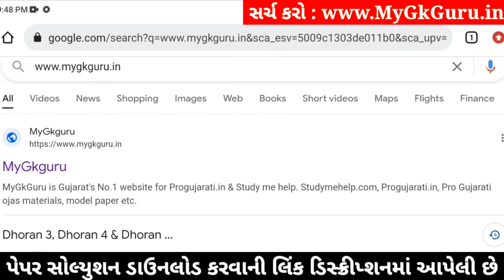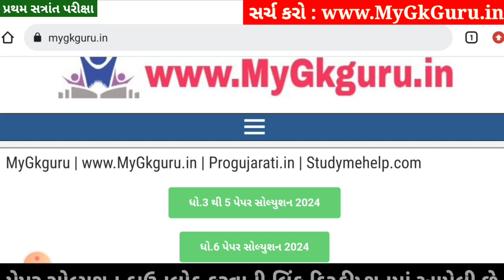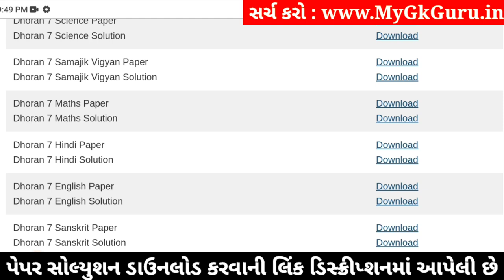💥 Std 7 Hindi Paper Solution 2024 80 Marks, Dhoran 7 Hindi Paper Solution 2024 Std 7, Std 7 Hindi